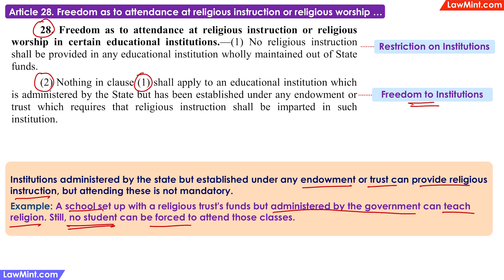Exception for Privately Funded Institutions Article 28(2) Constitutional Law LLB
Exception for Privately Funded Institutions: Article 28(2)
Private institutions, even under state control, can offer voluntary religious education.